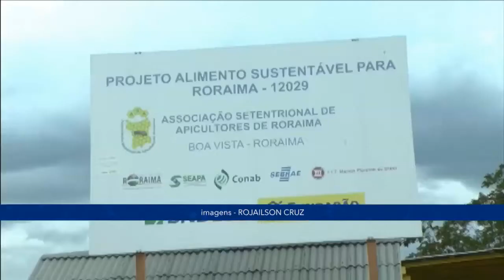Jornal da Amazônia | Desafios Apicultura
Desafios da apicultura no extremo norte do país